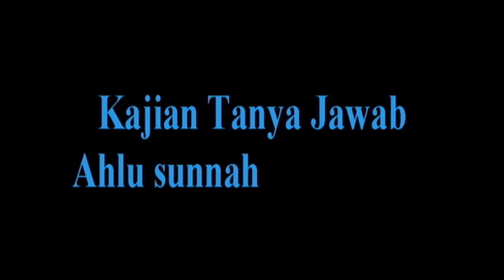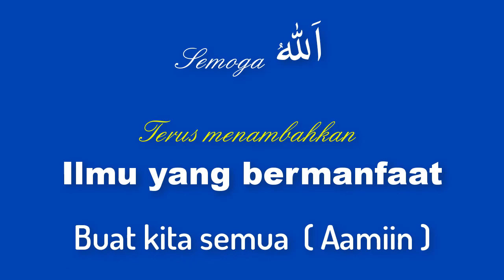NO.165 RIBA hasil tabungan di BANK dipakai untuk Fasilitas Umum apakah boleh ikut menggunakan ?